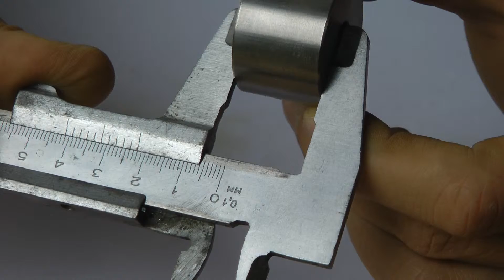📢Тестирование порошков растительного сырья Minipress.ru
оборудование для смешивания различных порошков. Мы более 15 лет оказываем нашим клиентам помощь в выборе, поставке, наладке автоматических миксеров порошка! Вы в поиске надежного поставщика смешивающего оборудования? Мы предоставим вам лучший сервис 24/7. Мы имеем в ассортименте смесители пьяная бочка, V-образный миксер, 3D миксер порошка, лопастные миксеры.

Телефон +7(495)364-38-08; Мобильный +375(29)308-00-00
Россия, Москва

БОЛЬШОЙ ВЫБОР МИКСЕРОВ ПОРОШКА
Постоянно обновляемый каталог смесителей с фотографиями, описаниями, видео и ценами.
Вы общаетесь по всем вопросам, с момента первой консультации и до получения оборудования, с одним специалистом.
Имеем обширные связи в фармацевтической среде, найдем любого специалиста, поможем с освоением оборудования и технологий.
ОБСУЖДЕНИЕ ВАШИХ ИДЕЙ ПО ПЕРЕМЕШИВАНИЮ ПОРОШКОВ
Поможем в подборе модели миксера. Большой опыт в качественном смешивания порошков в смесь. Ценные советы.

СМЕСИТЕЛИ ПОРОШКОВ
Мы поставили перед собой задачу, помогать нашим клиентам в поисках эффективных миксеров порошков. Многолетний опыт подобной деятельности показывает, что многие клиенты сталкиваются, в первую очередь, с непониманием технологического процесса. Покупка и выбор смесителя порошка осуществляется после подробного обсуждения задачи, консультацией с производителем оборудования, изучением свойств порошков и их пропорций в смеси.

Оборудование для смешивания порошков фармацевтической продукции.
Оборудование для смешивания порошков пищевой продукции.
Оборудование для смешивания порошков химической продукции.
Оборудование для смешивания порошков косметической продукции.